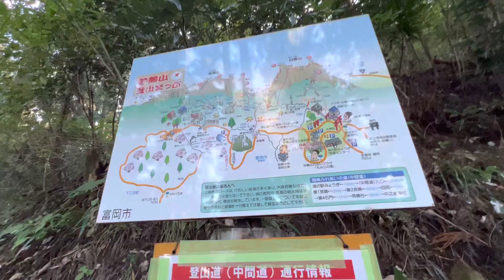妙義山登山 大の字ルート6 2022/11/03